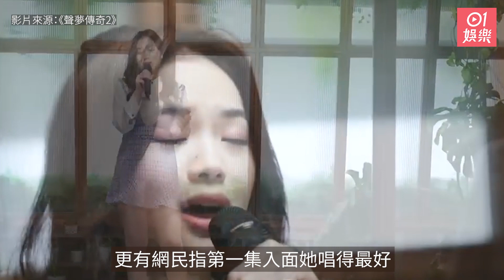聲夢傳奇2｜16歲任暟晴人靚聲甜成功跑出 有望成姚焯菲接班人